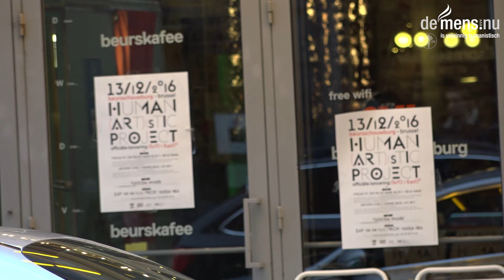Anne-France Ketelaer lancering Human(art)istic project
Human(art)istic Project onderzoekt de betekenis van een vrij(kunst)zinnig humanisme op basis van volgende pijlers

Human(art)istic Project interroge la possibilité d’une libre pensée human(art)istique à partir de quatre axes:

DeMens.nu ging een kijkje nemen op de opening van dit forum
Meer info op: